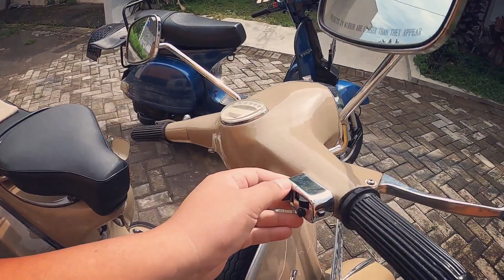Cara Mencuci dan Menjemur Vespa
di video ini saya akan sharing apa saja yang harus diperhatikan pada saat mencuci vespa kesayangan kita. Supaya Vespa kita tetap Aman dan Awet pastinya.